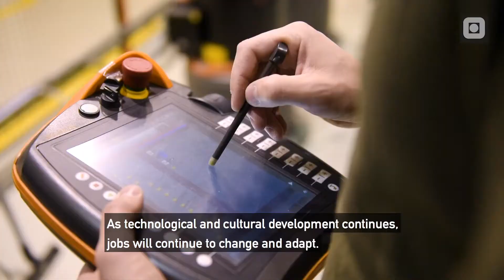Centre for Continuing Education and Professional Development | NTNU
NTNU's Centre for Continuing Education and Professional Development offers further education and part time studies tailored for people in full-time employment.

Our portfolio includes short courses as well as study programs at bachelor and master levels within a wide range of disciplines. Our courses are flexible—usually delivered as a combination of online activities and intensive seminars. As a student at NTNU you will learn from Norway’s foremost researchers and instructors.

Existing courses and programmes from NTNU can be tailored to meet your company's demand or we can develop new ones at your request.